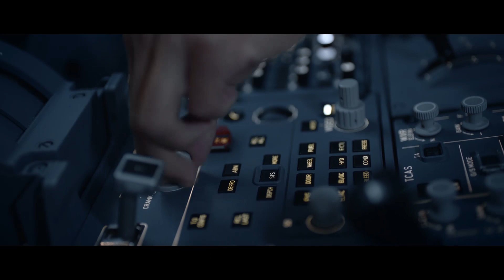China Eastern Centro Operativo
Ti guidiamo verso casa.
Ti garantiamo maggior sicurezza, grazie all’uso dei dati.
Continuiamo a registrare un numero sempre più alto di voli sicuri.